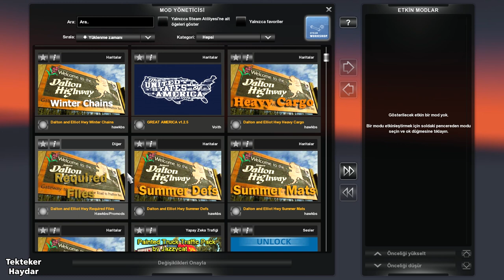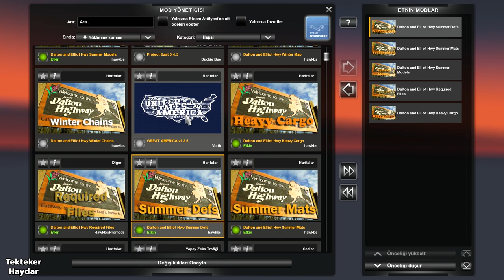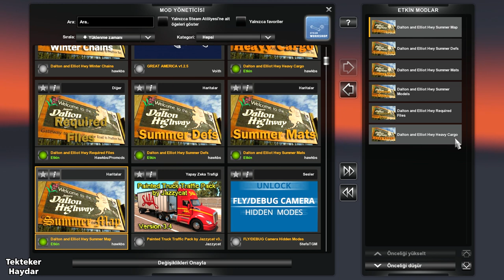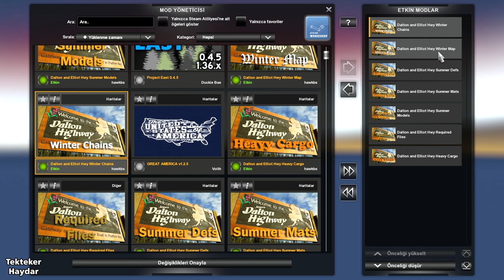ATS 1.36 - Dalton ve Elliot Hwy Extreme 1: 1 Ölçekli / 1:1 scale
Dalton ve Elliot Hwy Extreme 1: 1 ölçekli bir haritadır.
Dalton and Elliot Hwy Extreme is a 1: 1 scale map.
Dalton и Elliot Hwy Extreme представляют собой карту масштаба 1: 1.
Dalton e Elliot Hwy Extreme são um mapa em escala de 1: 1.
Dalton und Elliot Hwy Extreme sind eine Karte im Maßstab 1: 1.
Dalton et Elliot Hwy Extreme sont une carte à l'échelle 1: 1.
Dalton i Elliot Hwy Extreme to mapa w skali 1: 1.

Kış ayarları 8:02
Winter settings 8:02
Зимние настройки 8:02
Configurações de inverno 8:02
Wintereinstellungen 8:02
Paramètres d'hiver 8:02
Ustawienia zimowe 8:02

İndir / Download / ссылка для скачивания / lien de téléchargement / link do pobrania